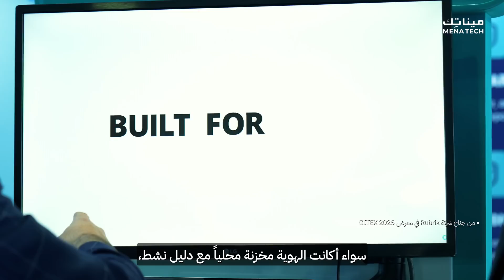هل أصبحت البيانات أخطر من الهجمات نفسها؟ | مقابلة مع Rubrik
هل أصبحت البيانات أخطر من الهجمات نفسها؟

هل تعلم أن 90% من المؤسسات تعرّضت لهجوم سيبراني… وأن 70% من بيانات النسخ الاحتياطي (backup data) نفسها يتم اختراقها؟

 في هذا الحوار مع كافيتا ماريابان – الرئيس التنفيذي للتحوّل في Rubrik نناقش التحوّل الخطير من التحوّل الرقمي إلى التحوّل بالذكاء الاصطناعي… وكيف أصبحت الهوية (Identity) هي خط الدفاع الأول والأضعف في الوقت نفسه.

Is Data Now More Dangerous Than the Attacks Themselves?

Did you know that 90% of organizations have suffered a cyber attack and that 70% of backup data gets compromised?

In this interview with Kavitha Mariappan - Chief Transformation Officer at Rubrik, we break down the shift from digital transformation to AI transformation, and why identity has become the frontline of cybersecurity.